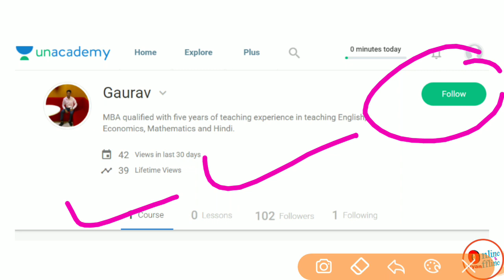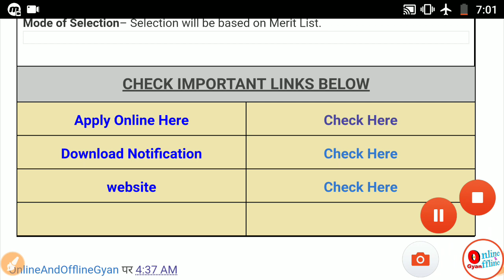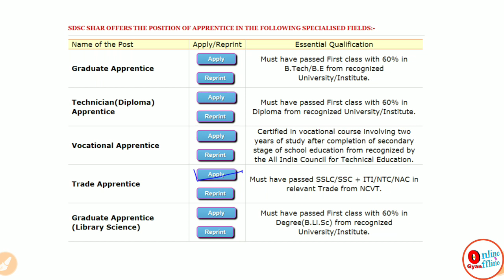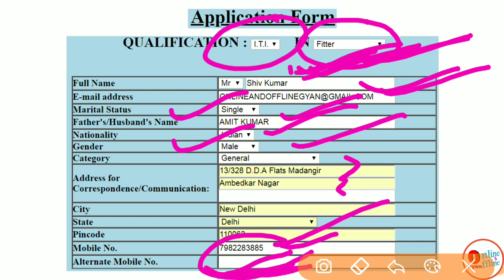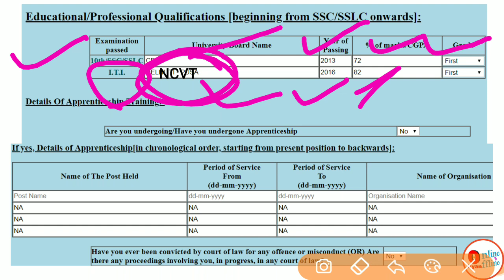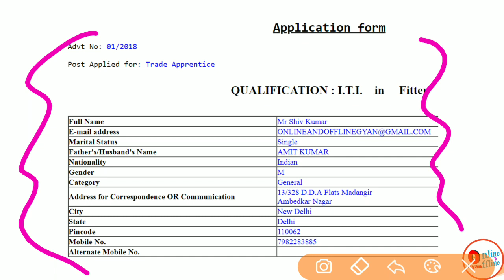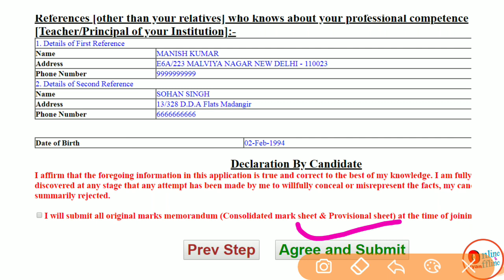Fill ISRO Apprentice Form | ITI/Diploma/Graduates/B.Tech Apprentice Form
In this video I have given you the information of how to fill ISRO apprentice form.